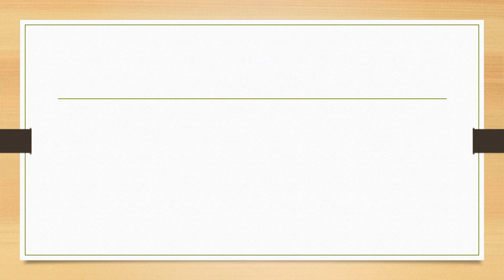FIN 571 WEEK 6